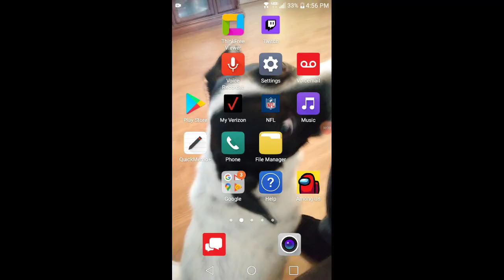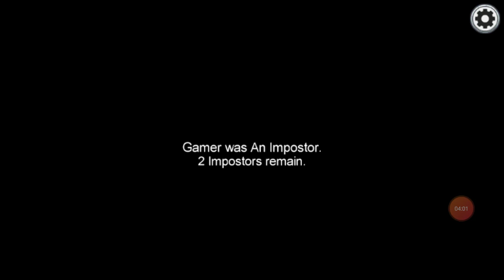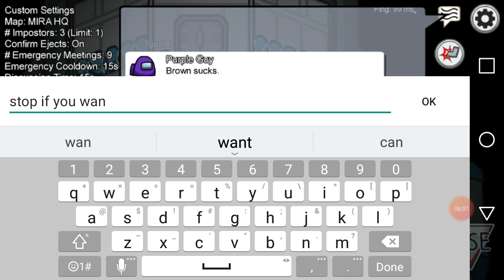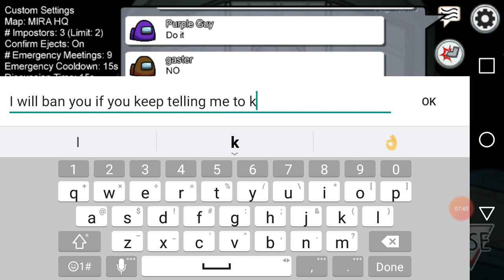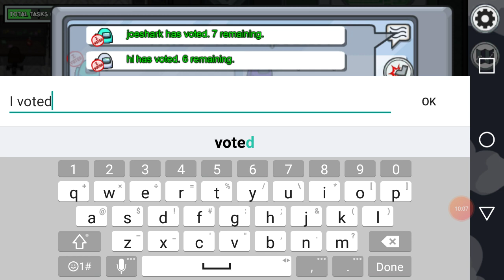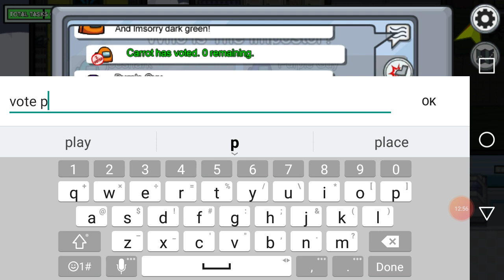detective scrubs joins the battle